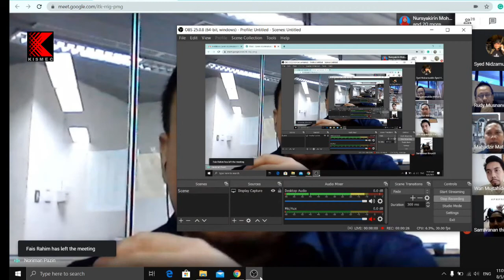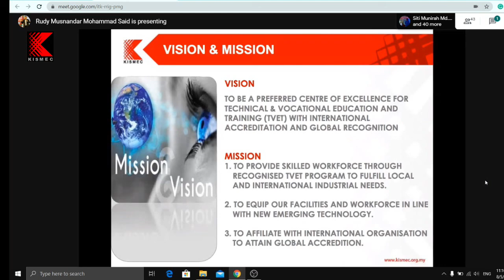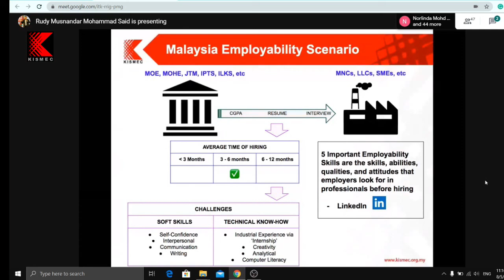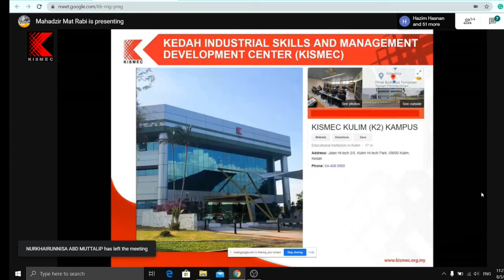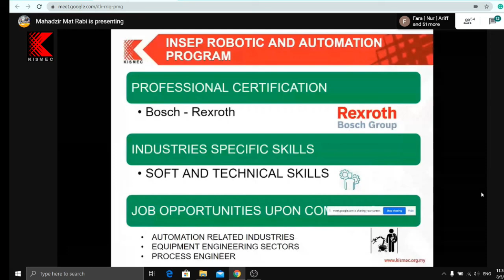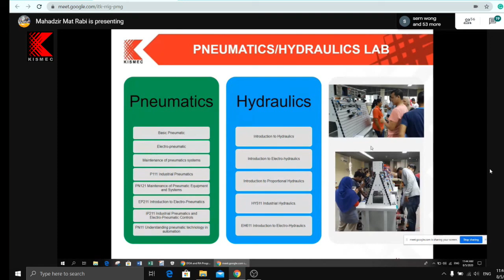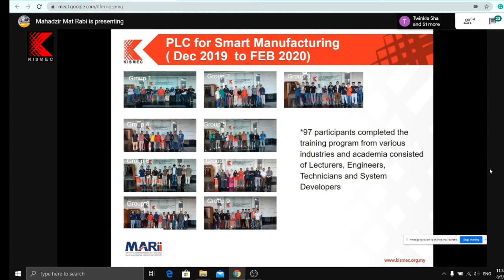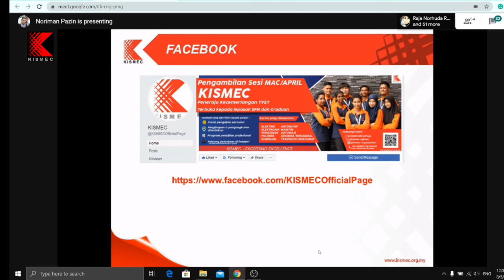KISMEC Webinar - Career Acceleration Program For Graduate (Versi Bahasa Melayu)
Webinar Title: Career Acceleration Program For Graduate
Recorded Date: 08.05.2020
Venue: KISMEC Kulim,
             Jalan Hi-tech 2/5, Kulim Hi-tech Park,
             09090 Kulim,
             Kedah

Kismec (Kulim),
Jalan Hi-Tech 2/5,
Kulim Hi-Tech Park,
09090 Kulim,
Kedah